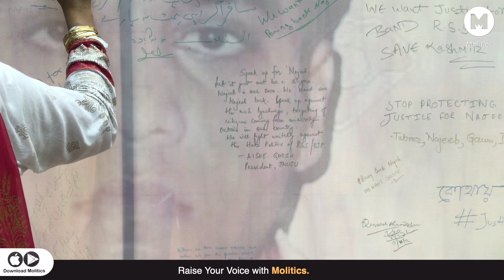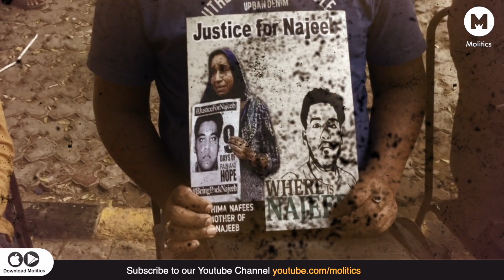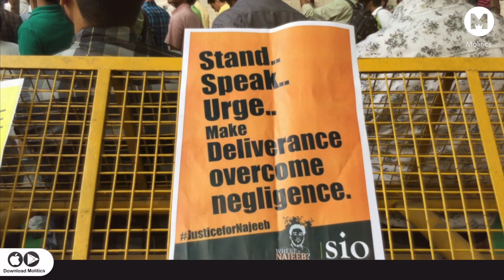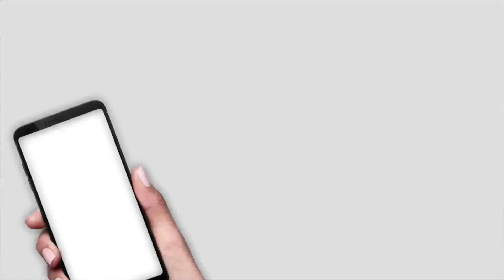Wali Rahmani ने बताया ऐसा हुआ तो मोदी के खिलाफ खड़ी हो जाएगी RSS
Najeeb कहाँ है? Tabrez को किसने मारा? Subodh क्यों भीड़ का शिकार हो गए? और Gauri Lankesh को गोलियों का निशाना क्यों बनाया गया? जब भी विकास के झूठे जुमले आपके कानों में ठूँस जाने की कोशिश की जाए, तो इन सवालों को याद करिएगा।